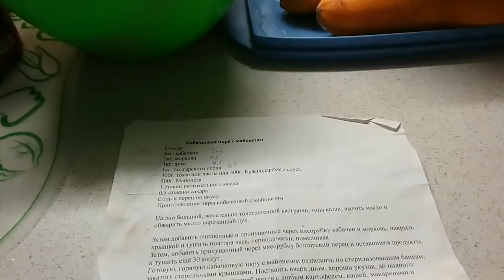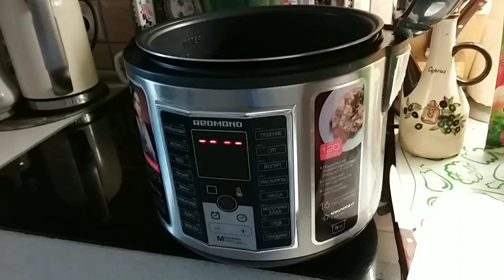Вкусная,нежная кабачковая икра.Рецепт приготовления икры с майонезом.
✅РУКОВОДСТВО "ВАШИ ЦВЕТЫ ПЕРЕЗИМУЮТ НА 100%. КАК ПРАВИЛЬНО ПОДГОТОВИТЬ ЦВЕТНИК К ХОЛОДНОМУ СЕЗОНУ"

Эта икра получается очень нежная,мягкая.Очень вкусная.
Рецепт-6 кг кабачков,1 кг моркови,1 кг лука,1 кг сладкого перца,300 гр.томатной пасты,500 гр.майонеза,1 стакан раст.масла,0,5 стакана сахара,соль,перец,чеснок по вкусу.